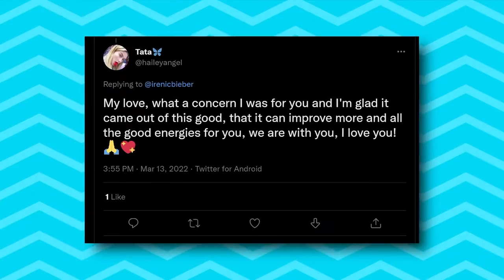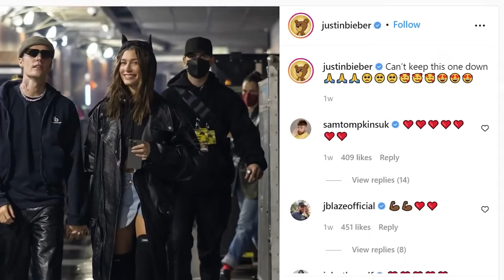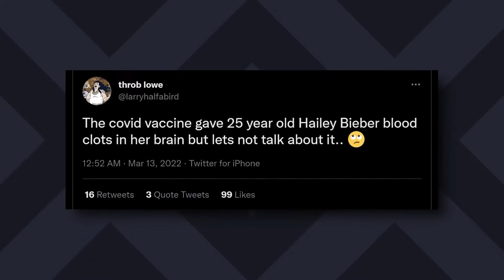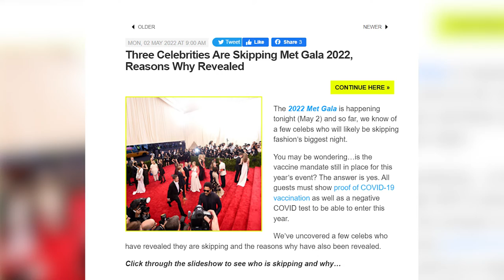Hailey Bieber Nearly DIED From A Stroke...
In this video, we breakdown how Hailey Bieber nearly DIED from a stroke!